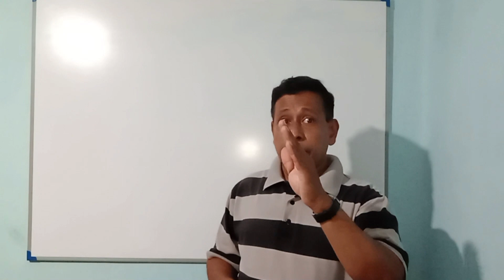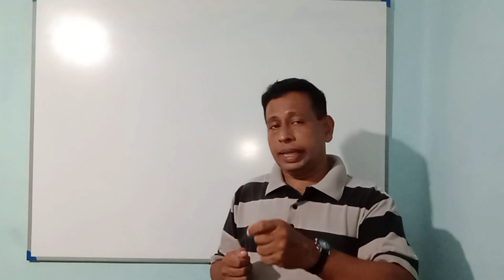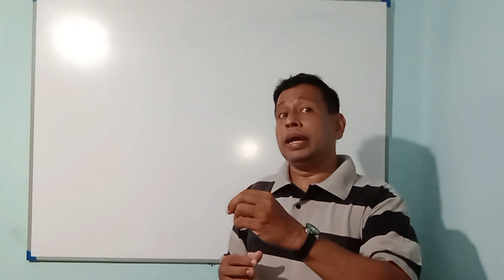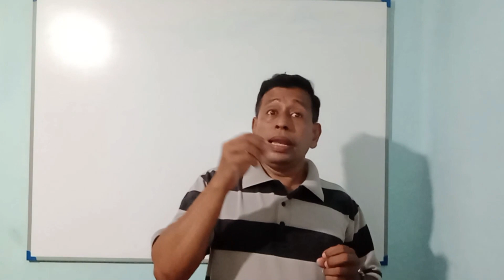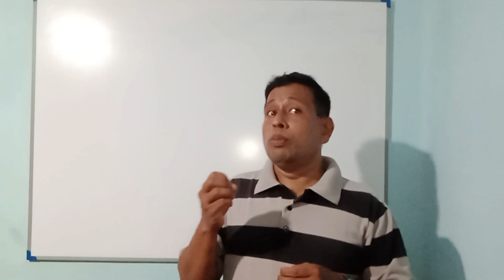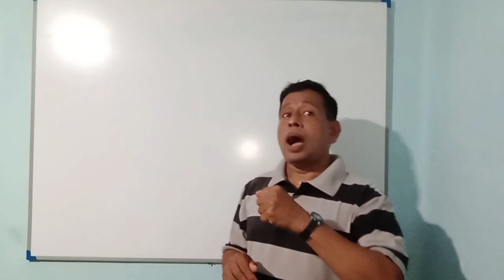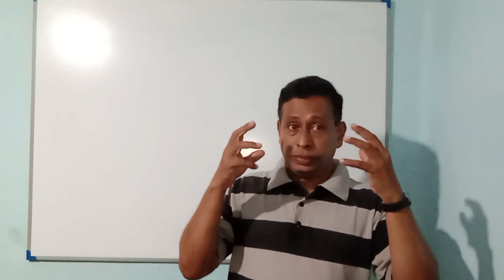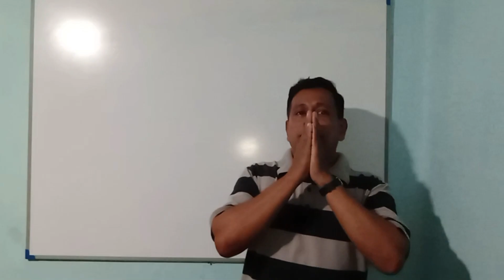ශ්‍රී ලංකාවේ බ්‍රිතන්‍ය බලය - ඉතිහාසය 9 ශ්‍රේණිය